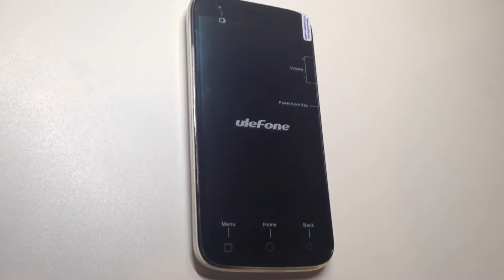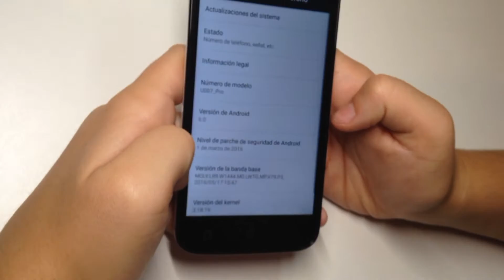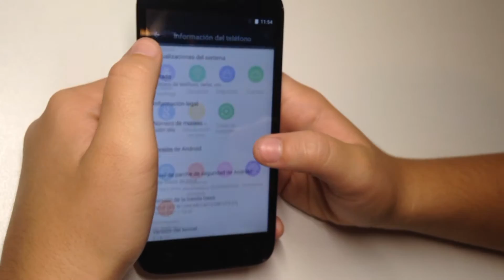Ulefone 007 pro Smartphone